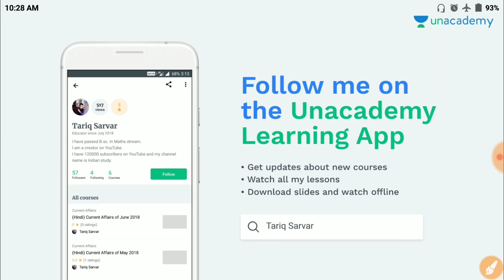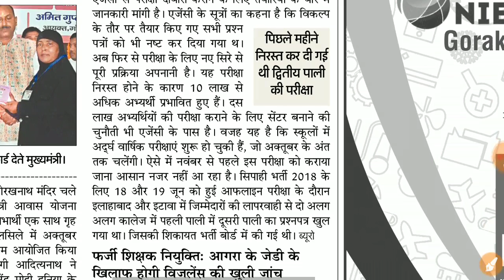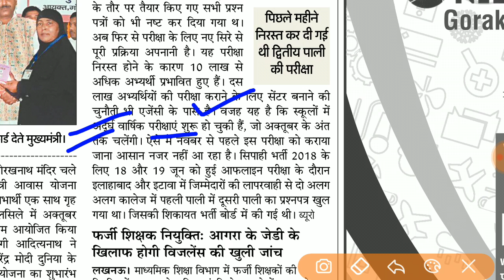Up Police Constable Re-Exam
जनवरी से दिसंबर के विश्व एवं अंतर्राष्ट्रीय दिवस
Part -1